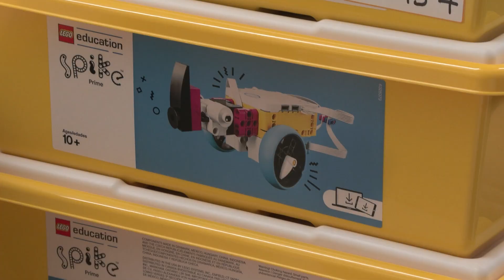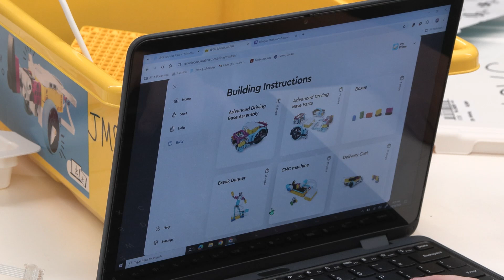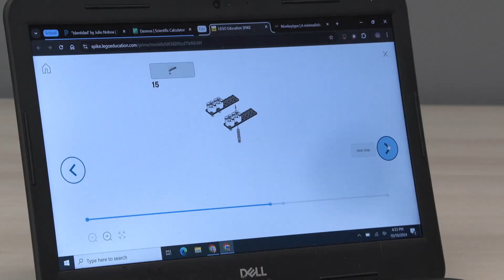Journey Middle School Robotics Club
Journey middle school students are using robotics to explore different types of math and their practical application in real- world STEM scenarios.